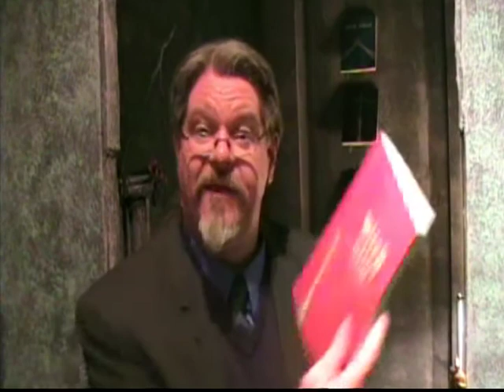Rev. Don's Vlog - Apeiron and Peiron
Rev. Don discusses the idea of Goddess as Spiritual and God as Material, in response to a question from Red Dragon. See all of Rev. Become a Supporting Member of Witch School just $29.99 until Yule